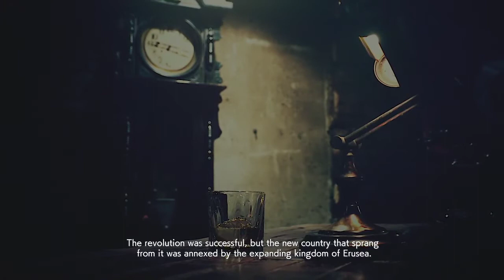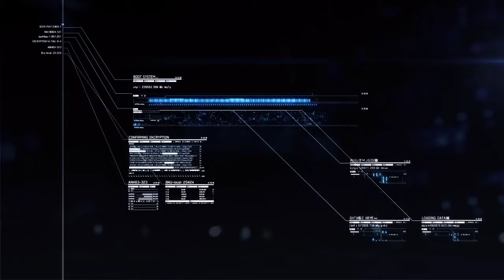Play-through: Ace Combat 7 Mission 6